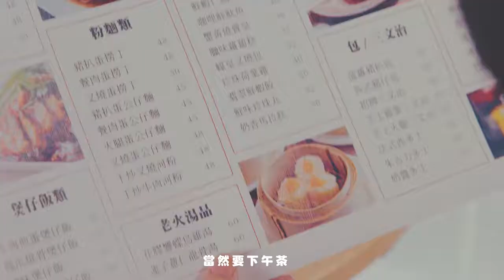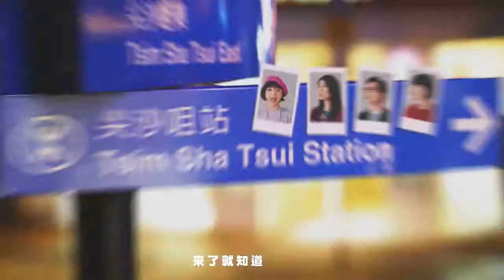第19屆金手指獎 - 應用類／最佳使用者經驗項／佳作【港覺有夠好】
第19屆金手指獎
應用類／最佳使用者經驗項／佳作

作品名稱：港覺有夠好
廣告代理商：貓取廣告股份有限公司
廣告主：香港旅遊發展局